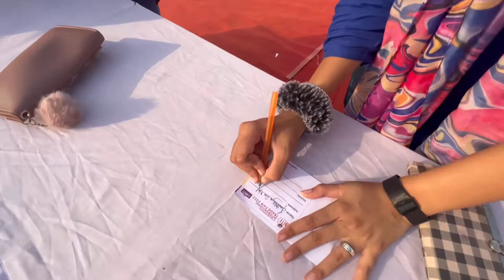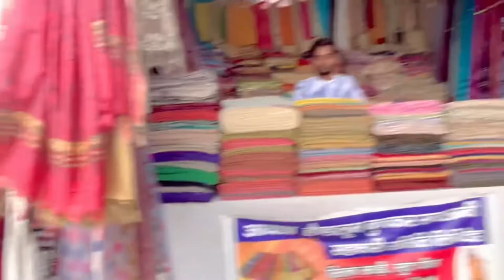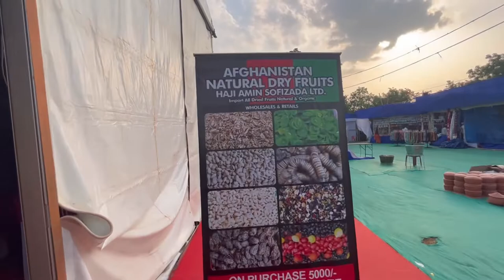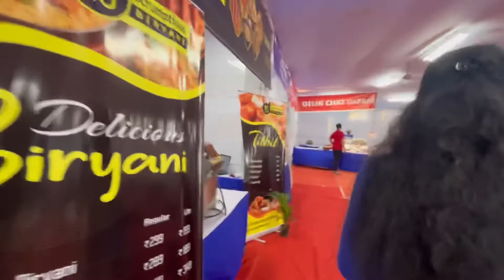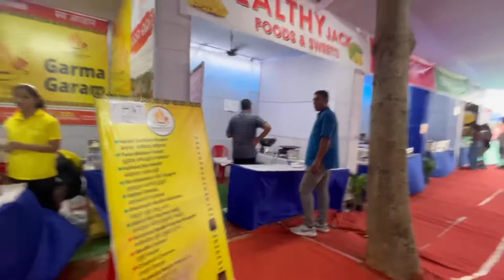Sanga mane galu film🥳🥳🥳||finally exam over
I hope samasta knu video ta bhal lagithiba
Thank you apana time deikini ama video taku dekhithibaru ❤️